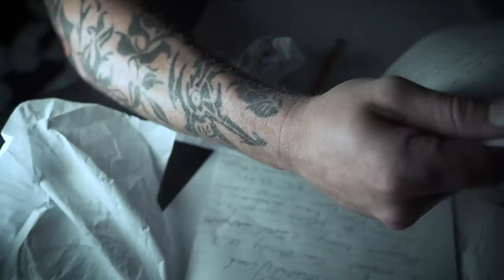Mr. ESQ - My Apology ft. James Michael [OFFICIAL VIDEO]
This is for anyone I done wrong in the past. I want you to know that I'm sorry. My actions can't all be reconciled with words, but I want those who I've affected to know that I am a changed man. It's the fact that I cannot stop thinking about who I was that has motivated me to grow into who I have become. Seeking forgiveness gives me purpose.